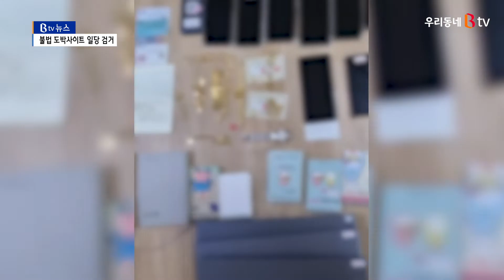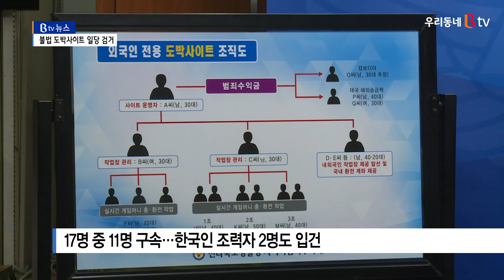불법 도박사이트 운영 태국인 등 17명 검거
1천억 원대 도박사이트를 운영한
일당이 경찰에 붙잡혔습니다.
국내에 있는 외국인 노동자들이
주요 범행 대상이었는데,
그런데 붙잡힌 사이트 운영자는
다름아닌 같은 외국인이었습니다.
우리나라에서, 외국인이,
외국인을 상대로 범행한 겁니다.